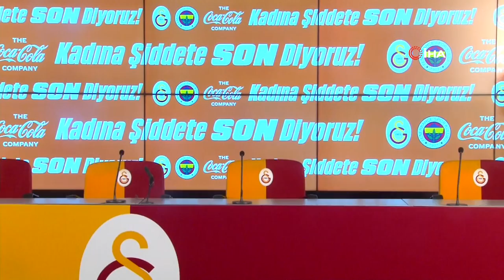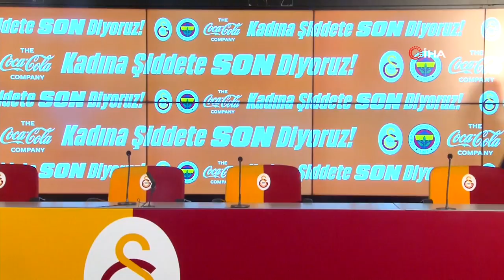İlayda Cansu Kara: Böyle farklı bir galibiyet bekliyorduk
(İSTANBUL) Galatasaray ile oynadığı dostluk maçından 7-0’lık galibiyetle ayrılan Fenerbahçe Kadın Futbol Takımı’nın genç oyuncuları İlayda Cansu Kara ve Zeynep Ülkü Kahya, alınan farklı galibiyet nedeniyle mutlu olduklarını söyledi.